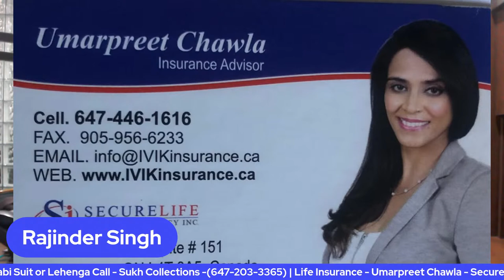Live Talk Show with Rajinder Singh (GORA TORONTO WALA) | Saanjh Radio Toronto